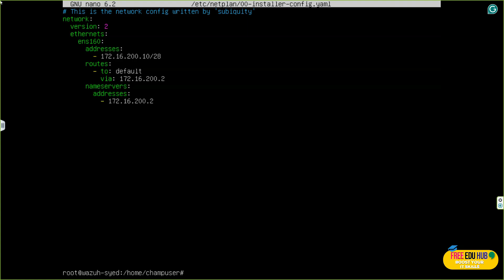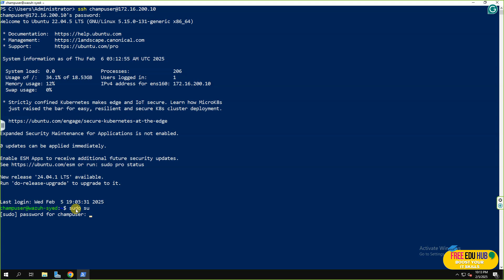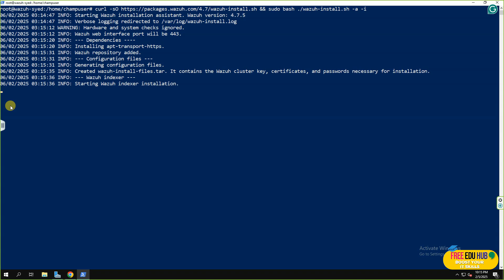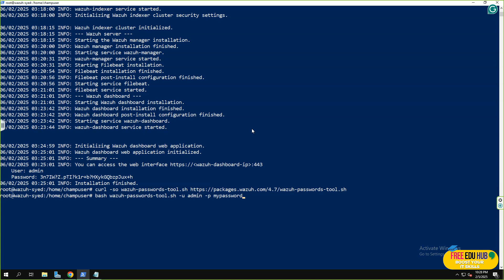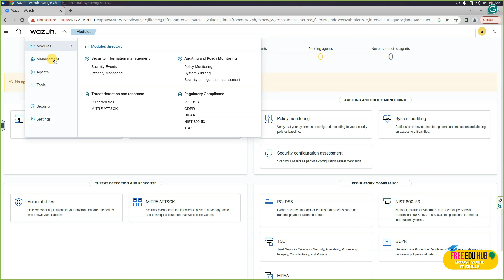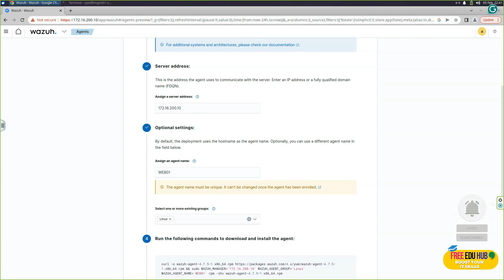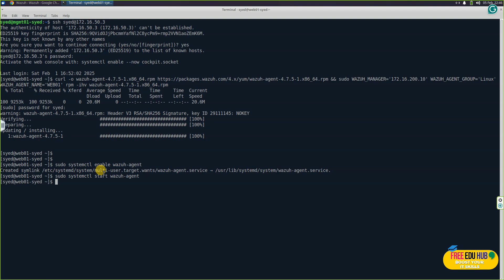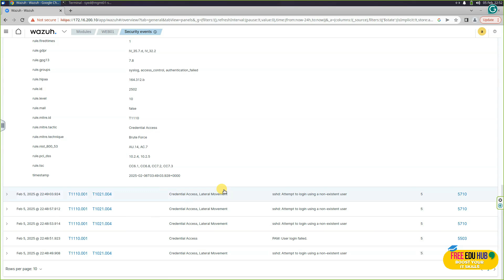Setting Up Wazuh: Your Step-by-Step Guide to Effective SIEM Deployment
Setting Up Wazuh: Your Step-by-Step Guide to Effective SIEM Deployment" Dive into the world of advanced network security with our detailed tutorial on deploying Wazuh as your SIEM solution. This guide is perfect for IT professionals looking to enhance their security monitoring capabilities.

In this video, you will learn how to install and configure Wazuh to create a centralized logging system that not only streamlines your enterprise security monitoring but also boosts your network's defense against cyber threats. From downloading and installing Wazuh to setting up agents on critical nodes, this tutorial covers all the necessary steps to get your SIEM up and running efficiently.

What You Will Learn:

Master Wazuh: Understand the comprehensive capabilities of Wazuh for SIEM in network security.
Wazuh SIEM Tutorial: Follow step-by-step instructions to streamline your enterprise security monitoring.
How Wazuh Revolutionizes SIEM: Discover advanced threat detection techniques using Wazuh's powerful analytics.
Unleashing the Power of Wazuh: Leverage Wazuh for centralized logging and SIEM to safeguard your digital assets.
Securing Your Network with Wazuh: Implement Wazuh to enhance your security infrastructure and respond to incidents swiftly.

Join us as we guide you through configuring network settings, managing log storage, and deploying Wazuh agents, ensuring that you have a robust setup for continuous security monitoring. This video is your ultimate resource for mastering Wazuh as a SIEM tool, preparing you to tackle modern cybersecurity challenges with confidence.